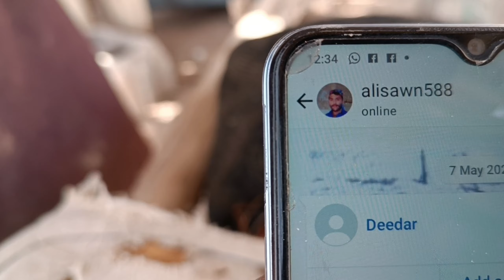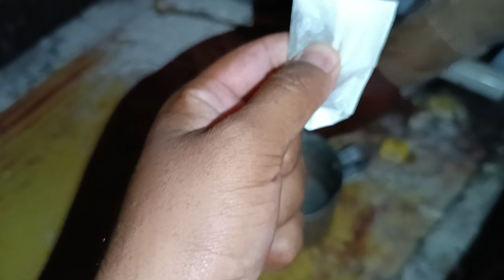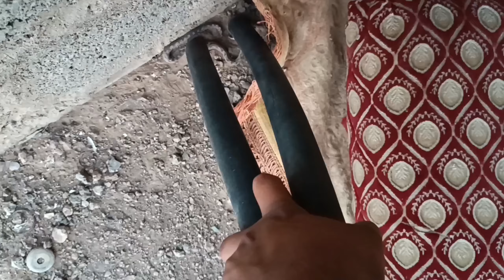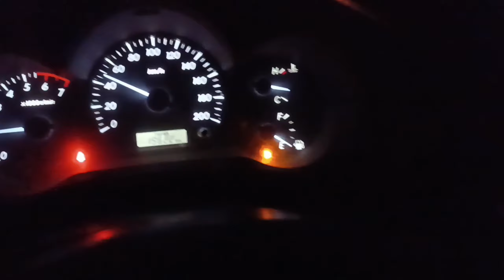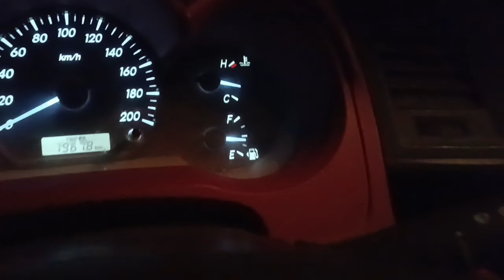aaj hamare Sath bahut bura hua दो-दो saamp mile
Assalam Alaikum my name is Shahryar I am blogging from Pakistan  Punjab and I work in Saudi Arabia I upload Daliy videos  So please subscribe my channel and press the bell icon to watch the daily video which May it reach you.
Thank you very much.  I hope you Enjoy This Video Love you, my YouTube family🌹
Note
If anyone has any questions, they can ask me by commenting and I will answer them, God willing
Contact on Instagram only